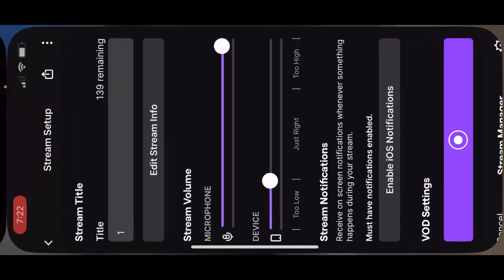Another Eden Part 870 เนื้อเรื่องภาคที่สาม 46